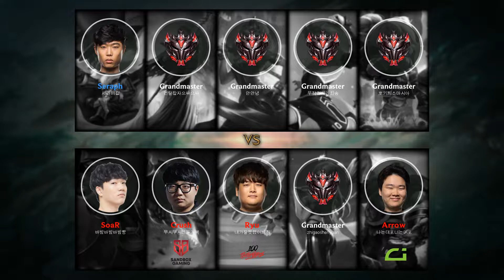Poppy Support vs Braum - KR Grandmaster Patch 9.22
- Runes: 00:18 (Aftershock)
- Damage dealt: 26:54
- Ability & Build: 26:43
- Skin: Classic Poppy